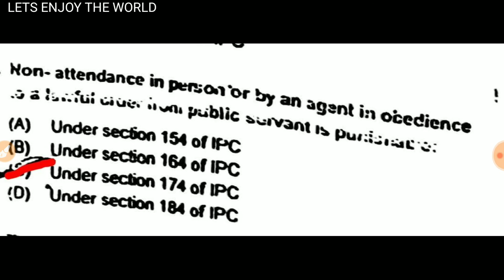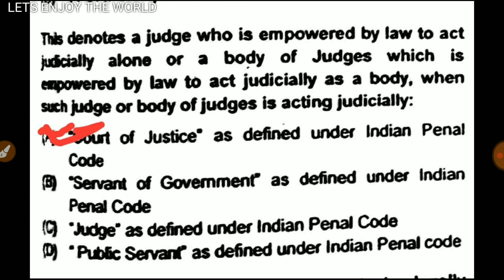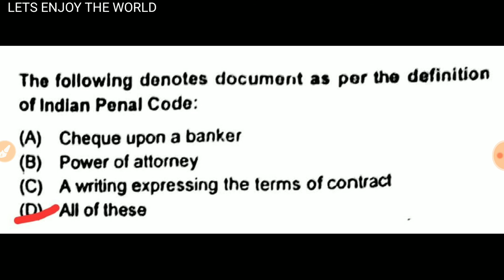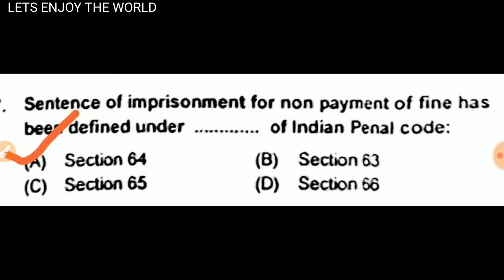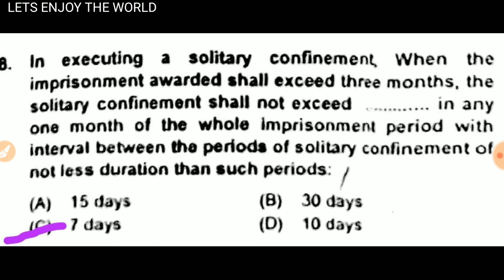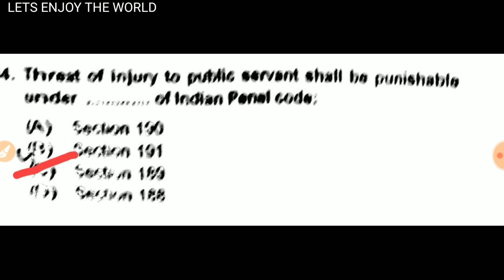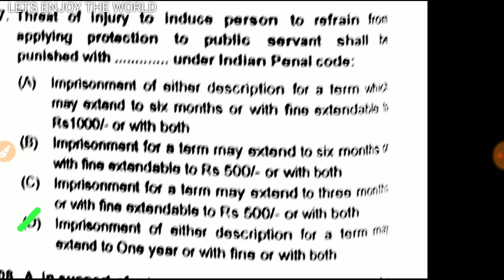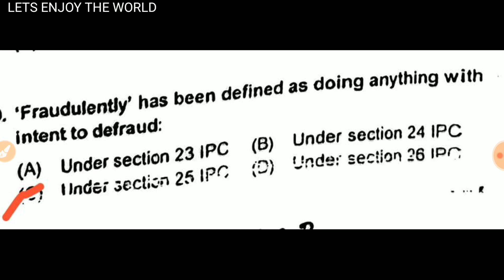INDIAN PENAL CODE VIDEO 3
2013 quiz